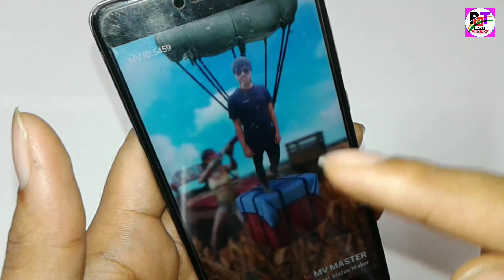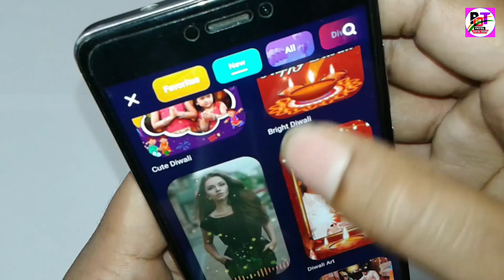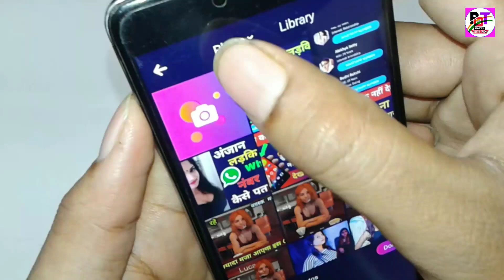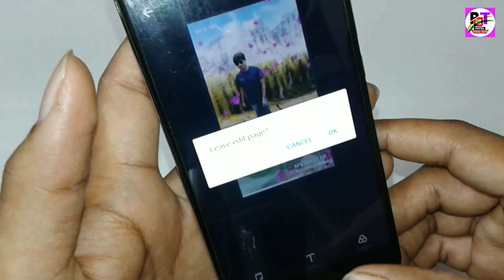इस खूबसूरत मशाला App को देखकर मुँह में पानी आ जायेगा